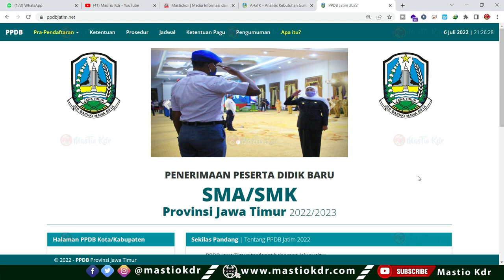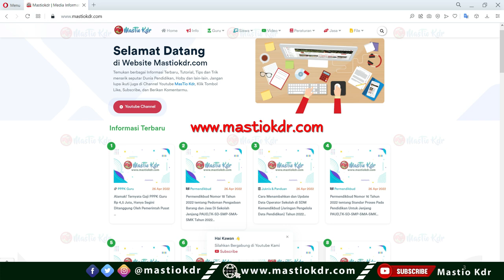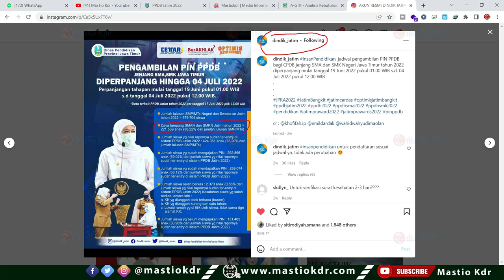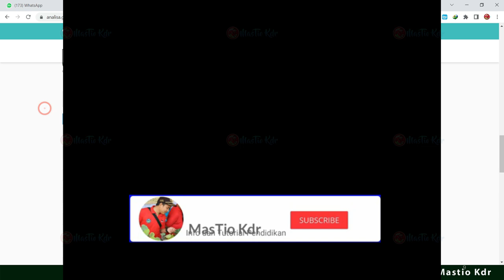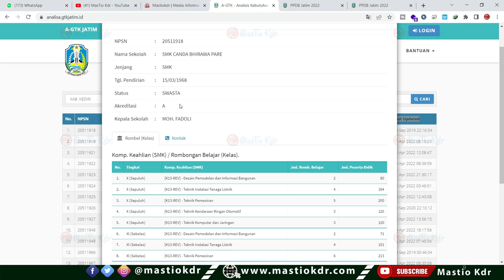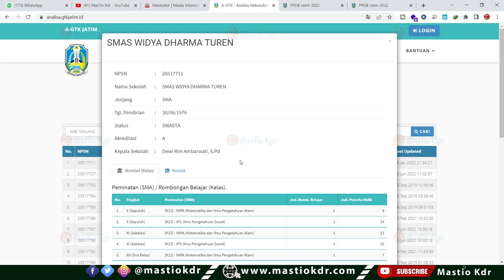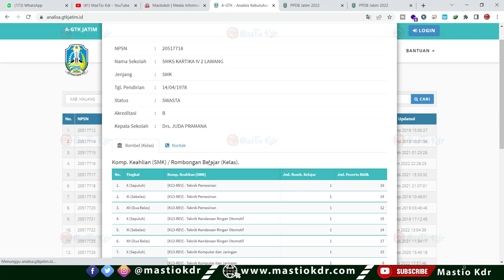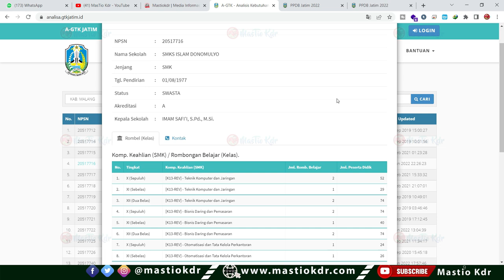Rekomendasi Sekolah Swasta || Cara Melihat Detail Sekolah SMA & Jurusan Di SMK || PPDB Jatim 2022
Cara Daftar Jalur Zonasi SMK || Hati Hati Sebelum Daftar ||  Lihat Peluang Diterima Dulu | PPDB Jatim 2022

TIDAK DITERIMA di 1 Jalur/Tahap Pendaftaran | Bisakah ikut Daftar lagi?Perlu Ambil PIN/Cabut Berkas? Pada PPDB Jatim 2022

Syarat Khusus Daftar Di SMK|Contoh Surat Tidak Buta Warna & Tinggi Badan| Apakah SMA Juga Verifikasi Kesehatan?

Pengajuan PIN sudah Lebih Dari 3 Hari TAPI BELUM TERBIT|| Apa Yang Harus Lakukan?? PPDB Jatim 2022

Baru! Cara Melihat Nilai Akhir (NA) Gabungan Rapor & Akreditasi Sekolah | Ini Syarat dan Simulasinya pada PPDB Jatim Tahun 2022

Jangan Lupa Besok Entry Nilai Rapor| Ini Siswa Yang Wajib Isi Rapor|Cara Pembetulan Nilai Rapor Siswa

2 Penyebab LIHAT PIN TIDAK DITEMUKAN Padahal Sudah Mengajukan! Coba Cek Data Ini| PPDB Jatim 2022